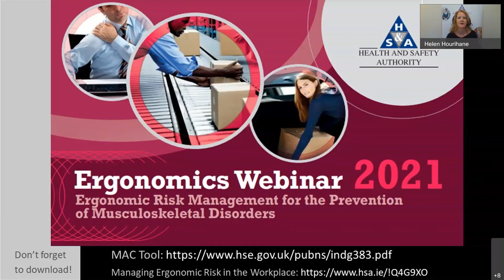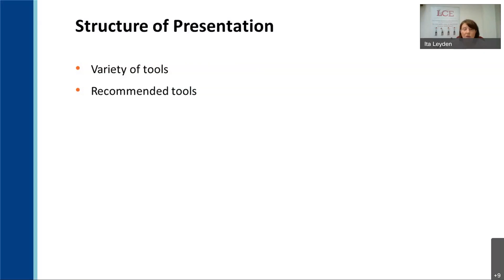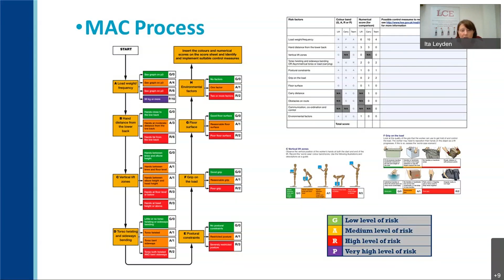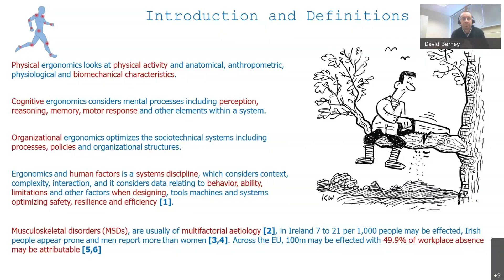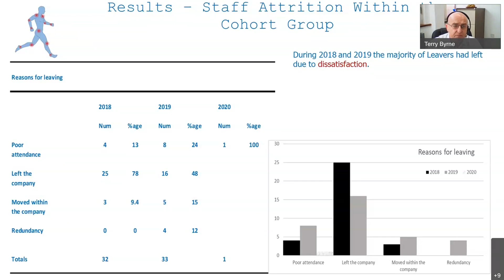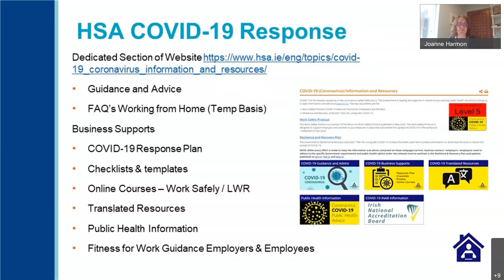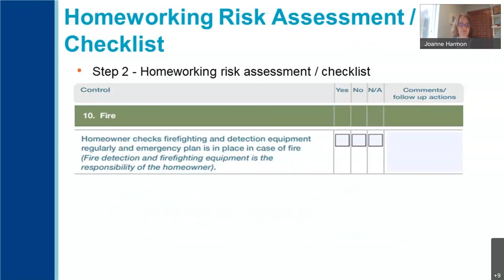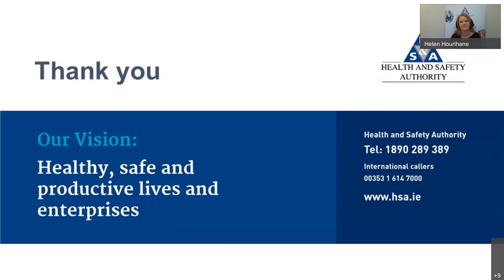Ergonomics Webinar - EU-OSHA Lighten the Load Campaign '21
The event included some very interesting ergonomic case studies of good practice, which highlight innovation, problem solving and team working skills applied in an Irish workplace setting to target the management of ergonomic risks and the prevention of musculoskleletal disorders.

The webinar also included a presentation on planning for working from home, an emerging way of working at the time which needs to take account of potential musculoskeletal health risks.